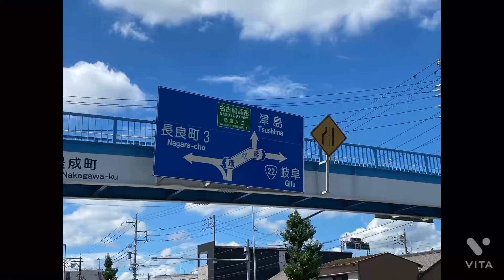【ＪＲ東海 】名古屋車両区を上から覗いてみた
ＪＲ名古屋駅すぐの名古屋車両区を上から覗いてみた。
ＪＲだけでなく、近鉄線、あおなみ線、ＪＲ貨物線も紹介しています。